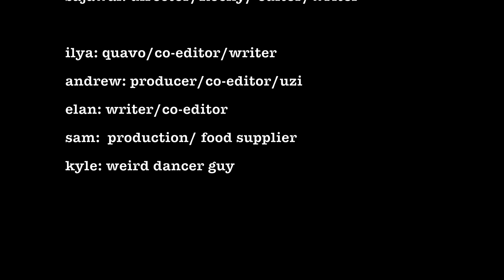graf (raf parody) A$AP MOB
we better get a 100 on this or I swear

we do not own this instrumental, it is produced by Dun Deal. Just a couple of fans who wanted to make math fun.